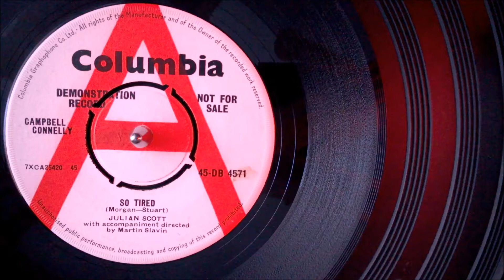Julian Scott - So Tired (1961) HD